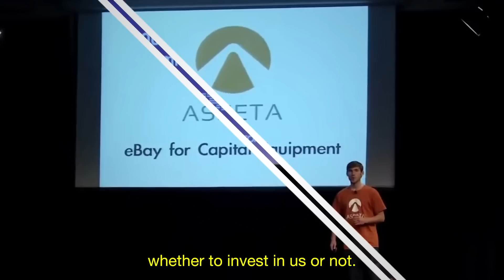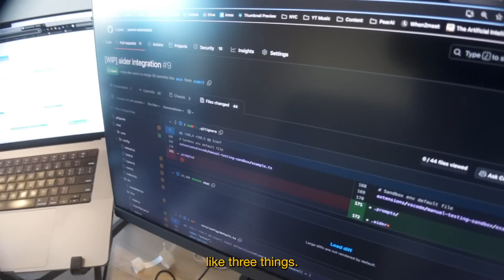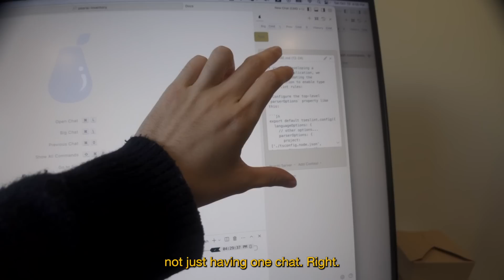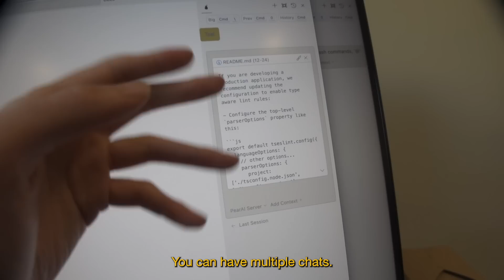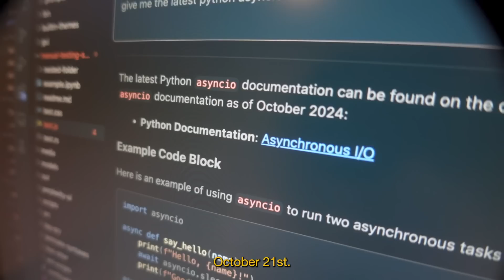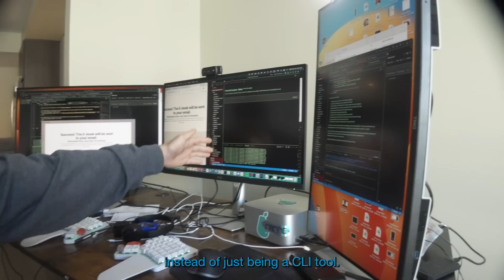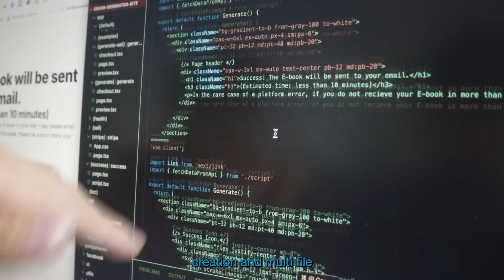Making The Greatest AI Code Editor Of All Time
This is the greatest making of the greatest ai code editor of all time!

CURRENTLY RAISING, INVESTORS HIT US UP BEFORE ITS TOO LATE ;)

FAQ:
i'm nang and i love coding and innovation. 🤯 my dream is to be the next elon musk. I have a master's+undergraduate degree from Carnegie Mellon University. I used to work at a quant firm but quit because that shit was a waste of time.